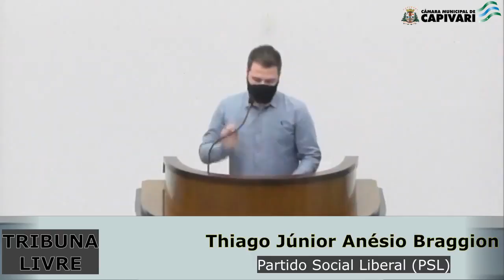Thiago Júnior Anésio Braggion - 02/08/2021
Tribuna Livre Vereador Thiago Braggion